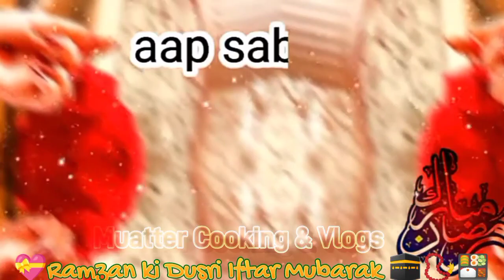Ramzan Ki iftar Status | Iftar Mubarak | 2nd Ramdan iftar |Mah-e-Ramadan |@Muatter Cooking & Vlogs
Aslam o Alaikum Doston, mene es video mean ap k sth 2nd Iftar Whatsapp status share ki hai, Aagr Apko MRI ye video psand ae tou video ko like, share, comment, subscribe aur sth mean lgi ghanti bja de.

Ramzan ki Fazilat Ka bayan
Ramzan ki fajilat status
Ramzan ki fazilat status
Ramzan ki Fazilat qawwali
Ramzan ki Fazilat kya hai
Ramzan ki pehli sehri Mubarak

ramadan kareem, ramzan kareem, ramadan mubarak status, ramzan mubarak, Ramzan mubarak status 2022, sehri mubarak status, iftar mubarak

Ramzan Ki dusri sehri Mubarak Status 2021 | Coming Soon Ramzan Status | Short Status Ramadan
Special Status for 2 sehri  2021 | Ramzan Ki dusri sehri Mubarak Whatsapp Status
Ramzan Ki dusri sehri Mubarak || Ramzan Mubarak WhatsApp Status || Ramzan New Whatsapp Status 2021, R9 All In On Status,
Ramzan ki dusri sehri mubarak whatsapp status /islamic status /dusri sehri mubarak
Ramzan Special WhatsApp Status 2021  | Mohabbat Hai Ramzan  | Ramadan WhatsApp Status 2021
New Ramzan Mubarak whatsapp status| Ramzan Mubarak full screen